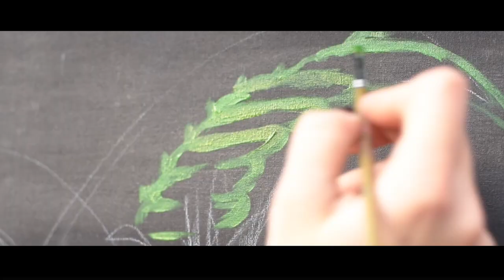LIVE ART | WITH SUBTITLES IN ENGLISH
VIDEO PROMOCIONAL REDES / WEB
CLIENTE | CHAINA
2019